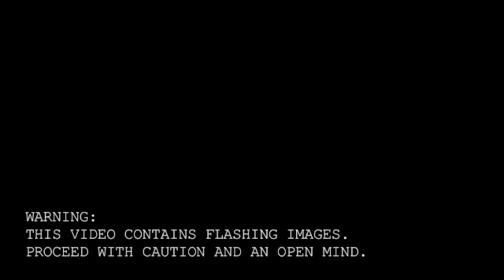ECHO【Mitsuko Arisa】【UTAUカバー】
Holaaa!!!. Este es mi primer video y por lo mismo es mi primera vez que trabajo con un ust de CVVC asi que no sean tan duros con migo.
Antes de decir algo más quiero aclarar que esta es la segunda version de Mitsuko.
Utilice a Mitsuko para poder comprobar el mito de que ella puede cantar canciones en ingles a la perfeccion (o al menos poder cantar en ingles), la respuesta es que si puede cantar en ingles pero llega a hacer escasa en los fonemas necesarios.

Ust Original: Ashita Tsukiloid
Editado por: AlexProKiller
Utau: Mitsuko Arisa
Canción por: Circrush (Crusher-P & Circus-P)